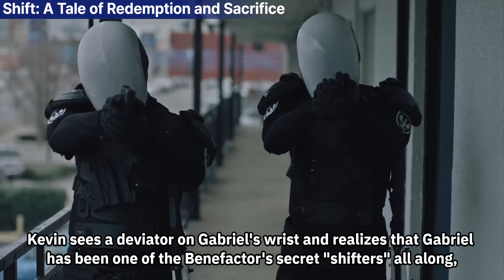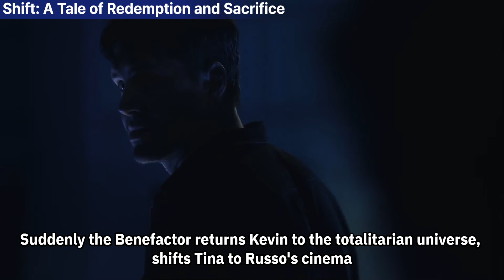The Shift 2023: A 7-minute summary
"Shifting Realities" is a gripping narrative that delves into the journey of Kevin Garner, a man who finds himself thrust into parallel universes after a life-altering encounter with Satan. As Kevin navigates through dystopian worlds and grapples with moral dilemmas, he must confront his past, reconcile with his estranged wife Molly, and ultimately make a choice between personal redemption and selfless sacrifice. This riveting tale explores themes of love, loss, faith, and the resilience of the human spirit in the face of unimaginable adversity.